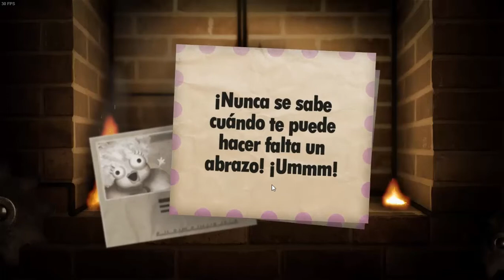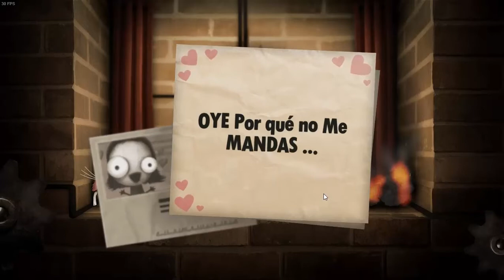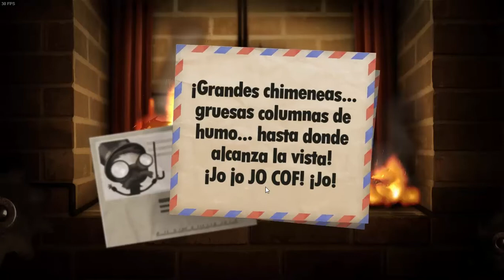¡Llamas de colores! - Little Inferno Ep.3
¡Seguimos con la chimenea! Y compramos los artículos del tercer catálogo. Los combos se están volviendo cada vez más complicados...

¿Los conseguiremos todos? Solo el tiempo lo dirá...

No debe de faltar mucho para que empiecen a ocurrir "cosas" en el juego...